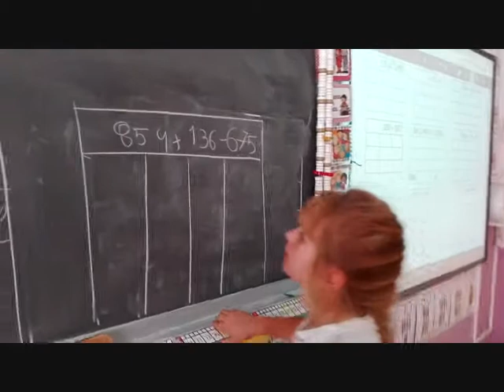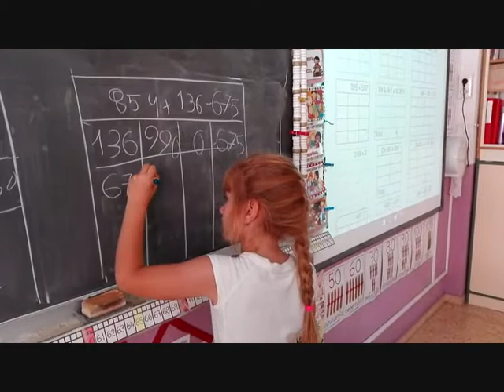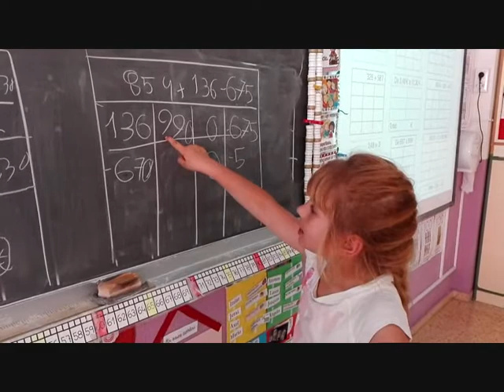Anastasia, problema sumirresta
Resolviendo problemas en 2º primaria.